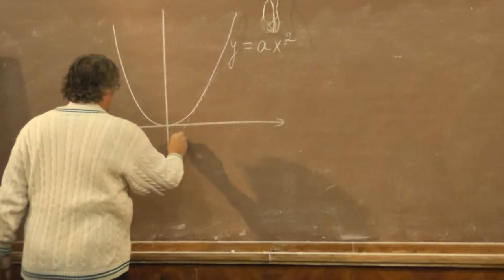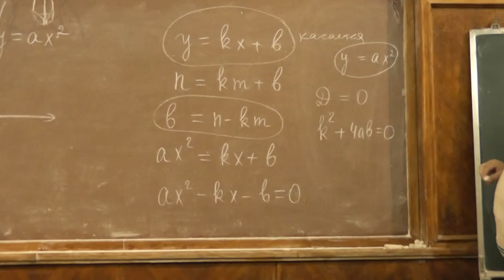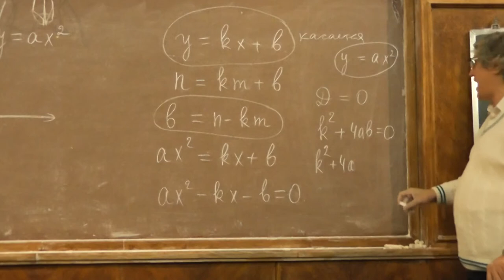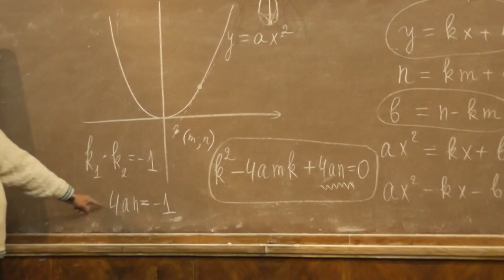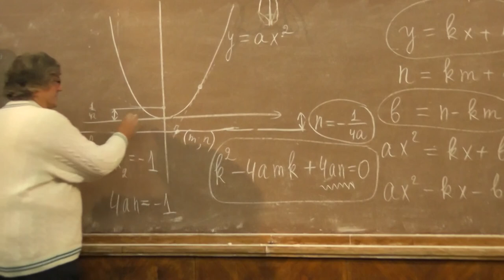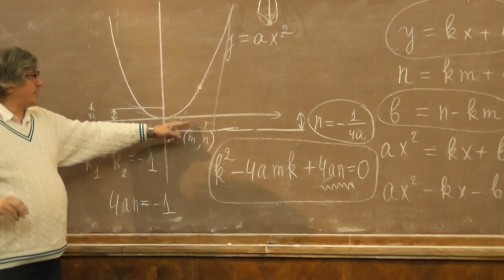2 Алгебра и точки, из которых парабола видна под прямым углом